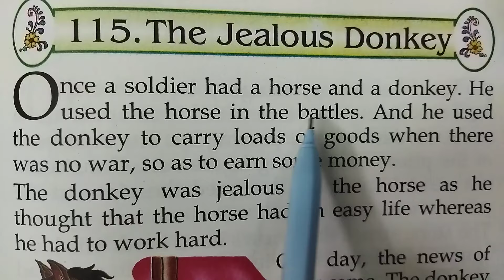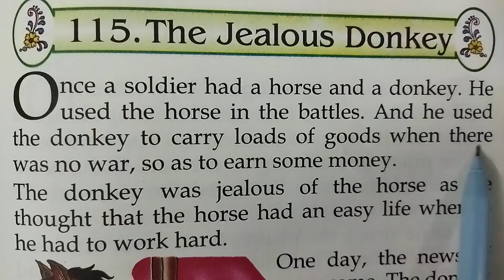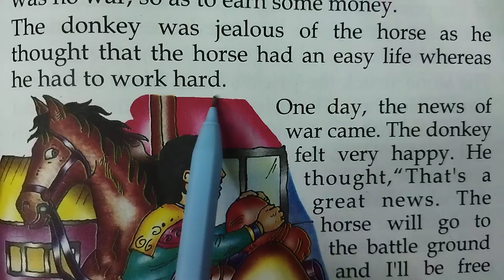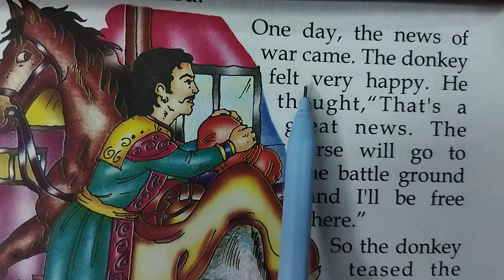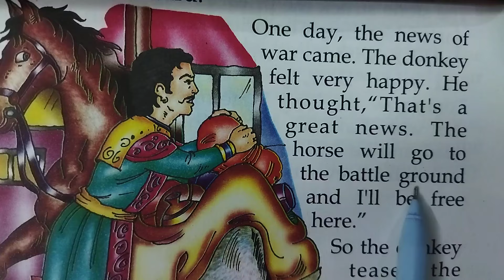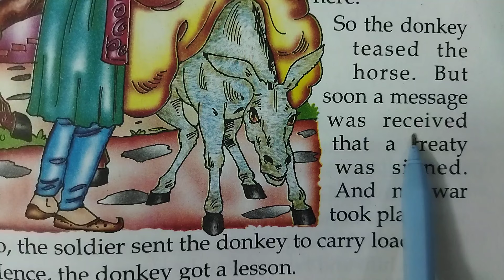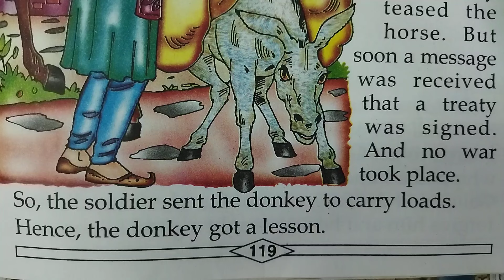Short English story।। English speaking।। Speak English।। Vocabulary।। Translation ।। Moral story